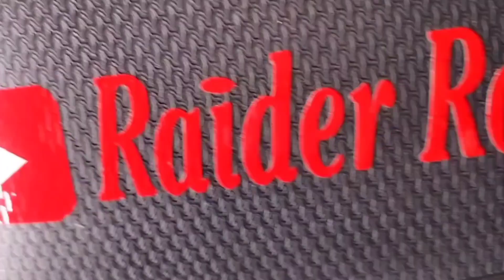गदर 2 | Short Film Camedi gadar video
gadar2 short film Viral Camedi video
gadar 2 Viral Camedi video short Film Camedi gadar video  short film Camedi Gadar 2

Hindi Camedi short viral film Camedi Gadar 2 Hindi short Camedi short viral video Camedi Viral video gadar 2
gadar2 short film Viral Camedi short filam ka video
Rosan vins Camedi short gadar 2 short film short gadar 2 new Camedi short video

              Raiderroushanvlog